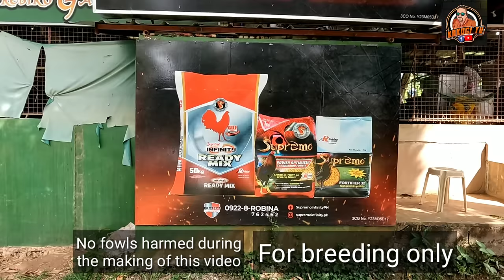EP440 Day 1 Part 3: Kwentohan with Biboy Enriquez/Mga materials